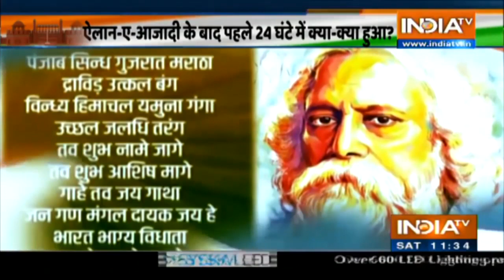73 साल पहले मिली आज़ादी, स्वतंत्रता दिवस पर देखिए 15 अगस्त की अनसुनी कहानियां | IndiaTV News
On the occassion of 74th Independence Day, IndiaTV brings these untold stories of India's fight for freedom. Take a look: